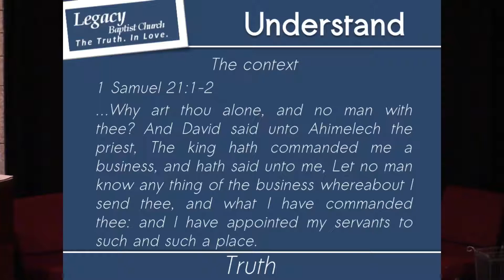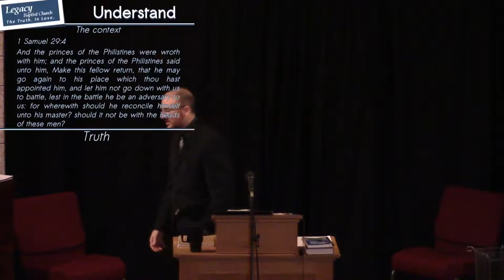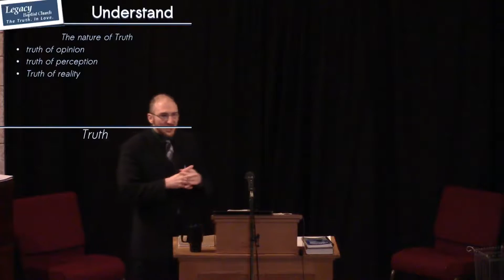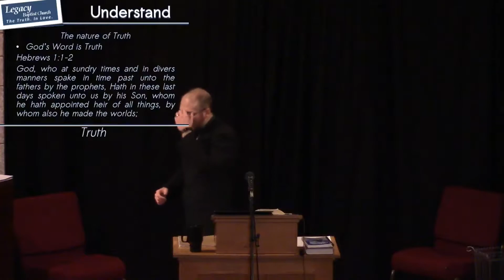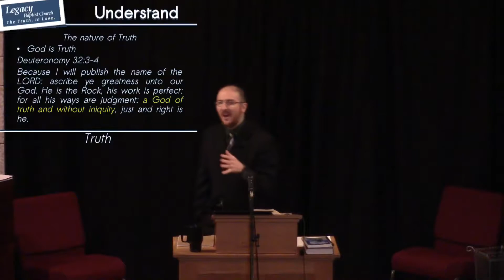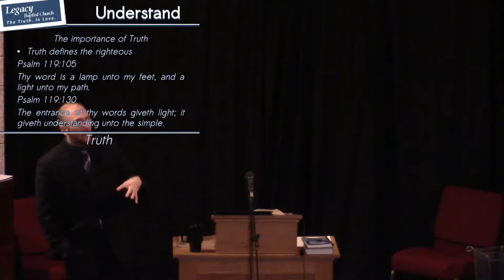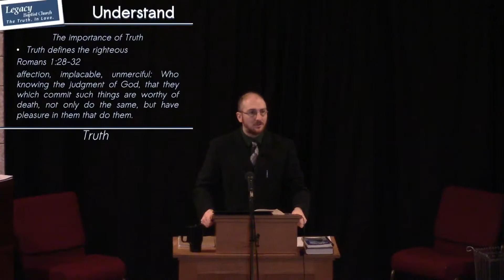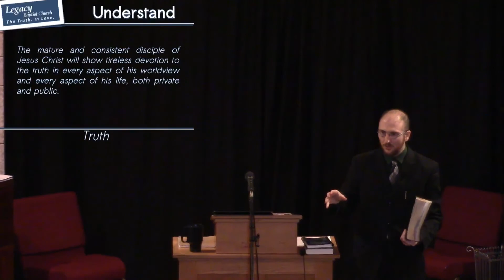1 Samuel 29 - The Nature of Truth